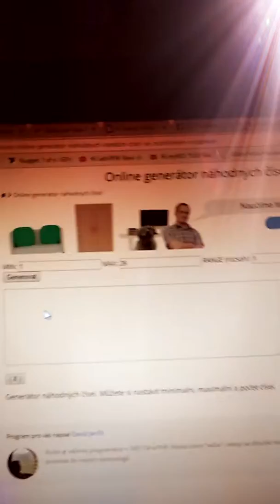N DANCE COMPANY - Súťaž #1 workshop voucher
1. súťaž N DANCE COMPANY oficiálny výsledok!
Víťaz 3x workshop voucher v N DANCE COMPANY - vstupy na OPEN CLASS ZDARMA! :)